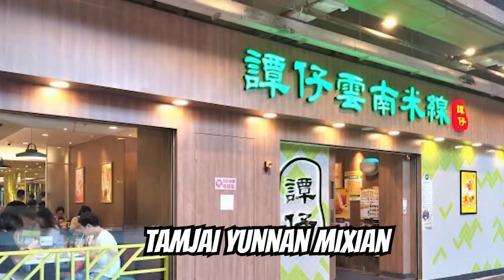KISAH MENCENGANGKAN SOSIALITA HONGKONG - ABBY CHOI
Editor : asfifairuzzabad